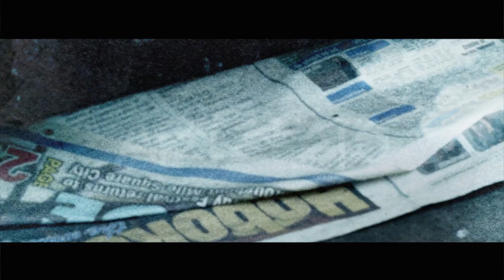Tunde- Excuses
Jersey based rapper Tunde drops 2nd single "Excuses" off mixtape staytune..

Shot and Directed by Osita Nwankwo
Follow me @therealosi